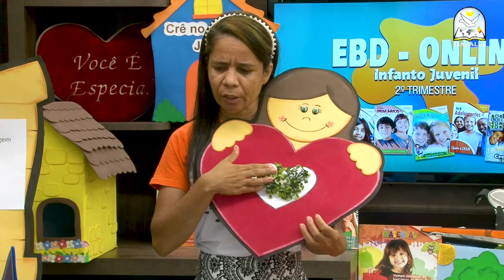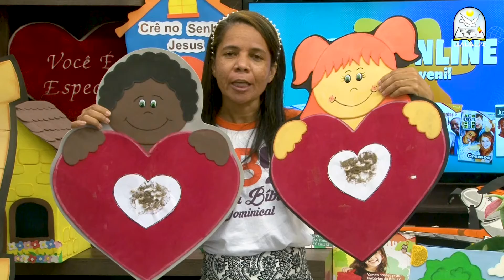EBD - Lição 9 - [Maternal] - 2º Trimestre de 2021 - 30/05/2021 - Ieadalpe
Professora: Tia Adriana Simões - Ieadalpe

Ou faça através das contas abaixo:
Ag. 3503-3
C.C. 40021-1

CAIXA
Ag. 3122

BRADESCO
Ag. 1058

SANTANDER
Ag. 3295

ITAÚ
Ag. 7474
C.C. 35183-5

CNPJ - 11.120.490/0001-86